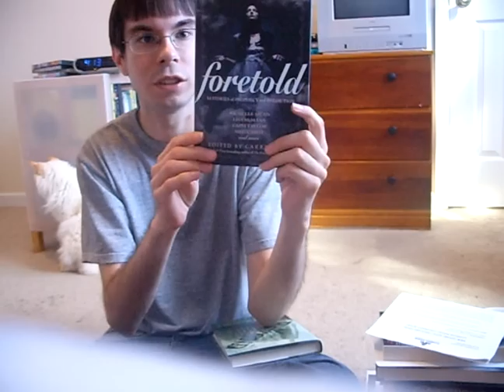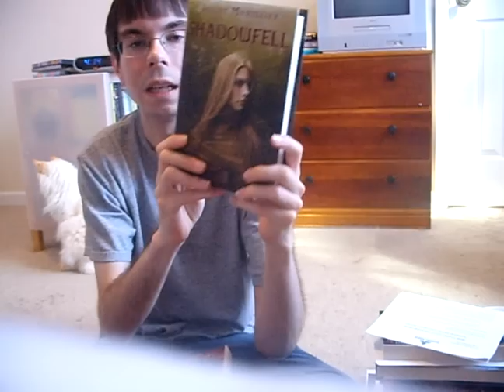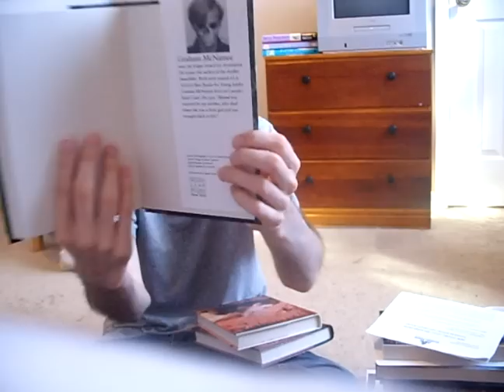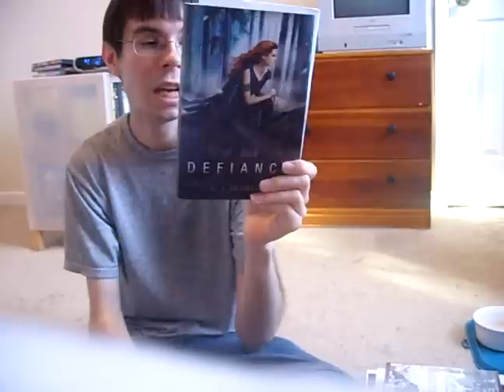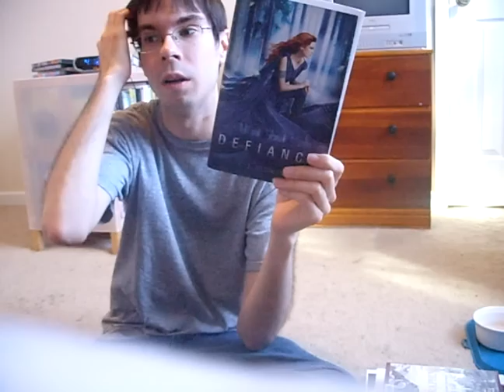In My Mailbox- Week of August 26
Book Chic showing off the books he got in the mail this past week.